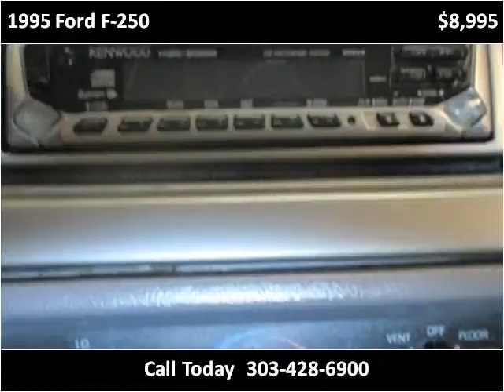1995 Ford F-250 Used Cars Westminster-Denver CO